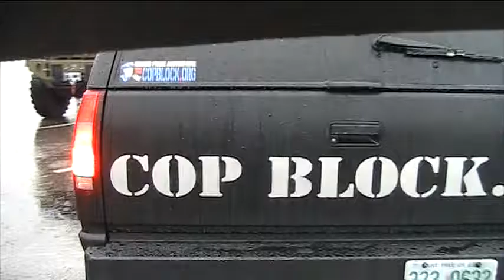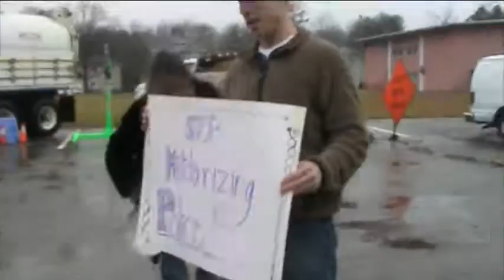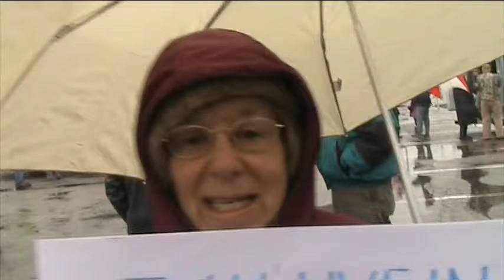Video from KPD's unveiling of the BEARCAT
Keene Police introduce their BEARCAT to the public.